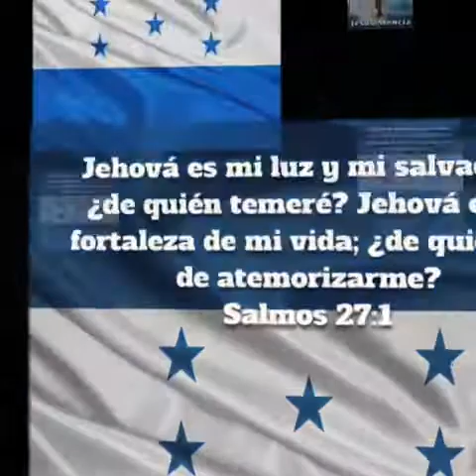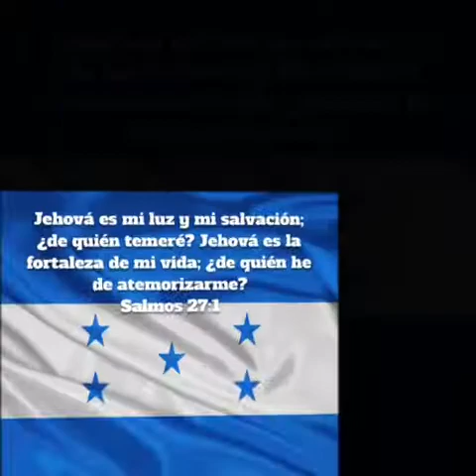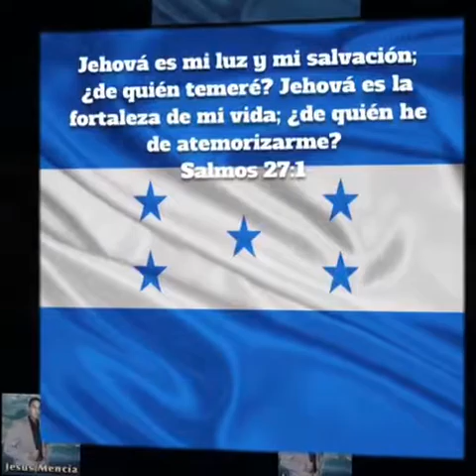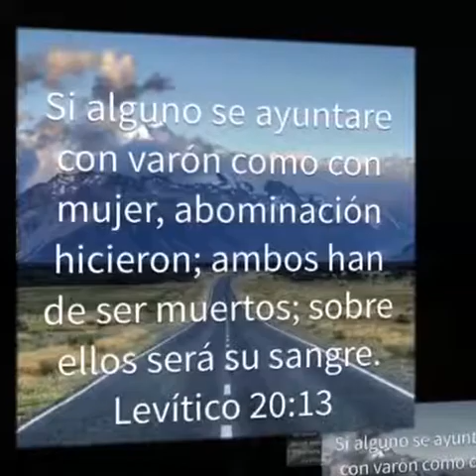Jesus mencia quiero adorarte 2017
Jesus mencia quiero adorarte la mejor música cristiana hondureña 2017